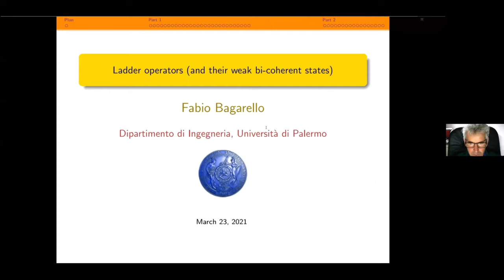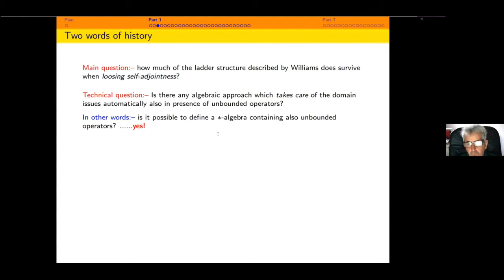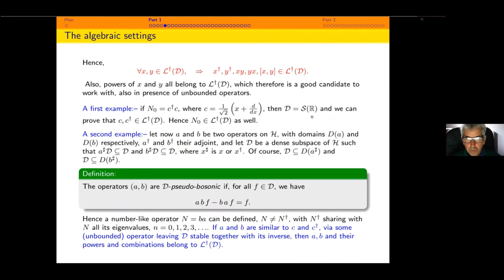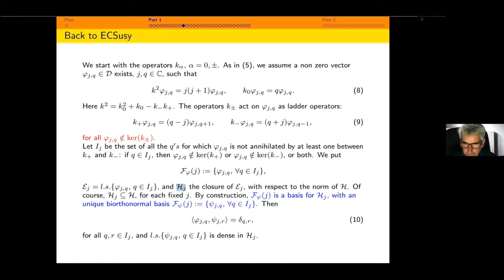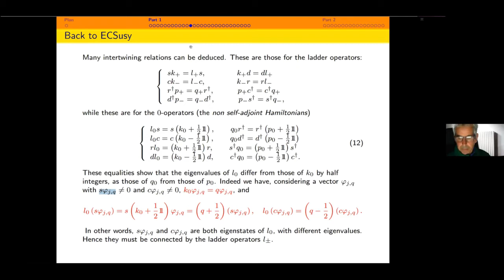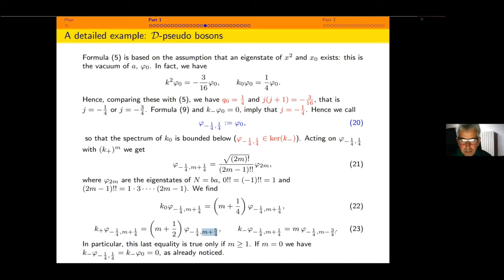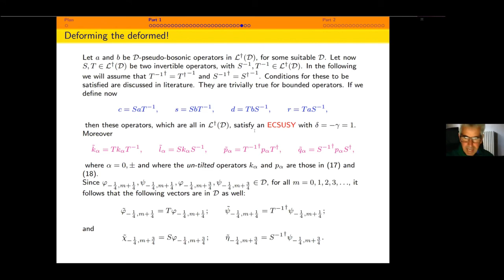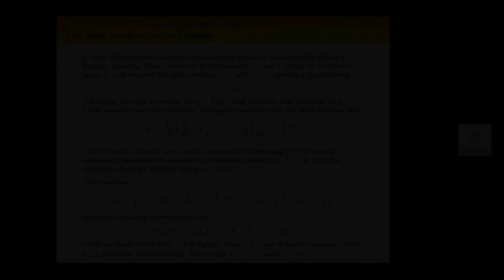Ladder Operators and Related bi-coherent States by Fabio Bagarello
PROGRAM

NON-HERMITIAN PHYSICS (ONLINE)

ORGANIZERS: Manas Kulkarni (ICTS, India) and Bhabani Prasad Mandal (Banaras Hindu University, India)

DATE: 22 March 2021 to 26 March 2021

VENUE: Online

Non-Hermitian Systems / Open Quantum Systems are not only of fundamental interest in physics and mathematics but have also been instrumental in various technological advances. The purpose of the present meeting is to follow up on the recent developments in this field. The scope of the proposed online meeting is highly interdisciplinary and aims to bring together the recent works of mathematicians, theoretical physicists as well as experimental physicists working on different aspects of non-Hermitian Physics /Open Quantum Systems..

Broad topics /areas that will be included (but not restricted to) in this meeting are --

Non- Hermitian/Pseudo-Hermitian quantum theories.
Open quantum systems (recent theoretical developments, state-of-the-art numerical advances and experimental progress).
Applications in Optics and Non-equilibrium statistical mechanics.
Cavity-QED and circuit-QED systems (Hybrid Quantum Systems).
PT-symmetric discrete systems with applications in condensed matter and photonics, Topological properties of matter.
Scope for the young researchers:

Graduate students, post-doctoral fellows and young researchers interested/working in the fields related to non-Hermitian Systems / Open Quantum Systems may apply to participate in this online meeting. Those interested in applying must upload their CV with a list of publications.